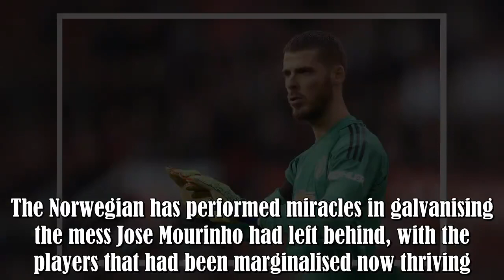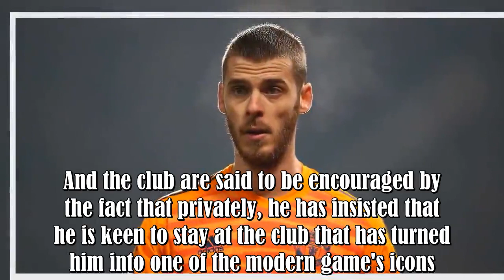David de Gea is in danger of pricing himself out of a new contract with Man Utd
By AmazingTV:
David de Gea's future at Manchester United is the last big hurdle for Ole Gunnar Solskjaer and the board to overcome.The Norwegian has performed miracles in galvanising the mess Jose Mourinho had left behind, with the players that had been marginalised now thriving.Paul Pogba is finally happy at the club, Marcus Rashford is excelling in his favoured central striking role and Anthony Martial has recently signed a new deal with the club.But keeping De Gea - United's finest player in the post-Sir A :.